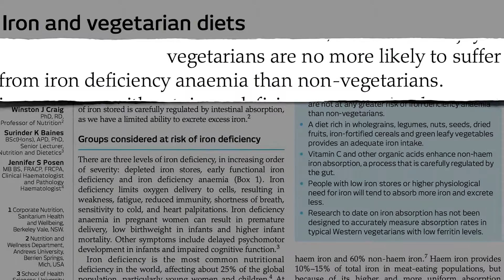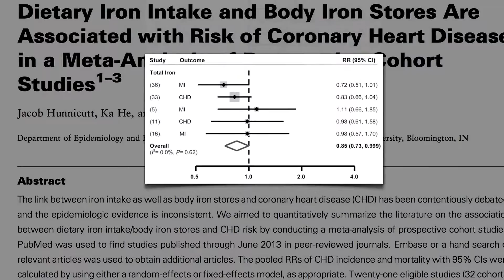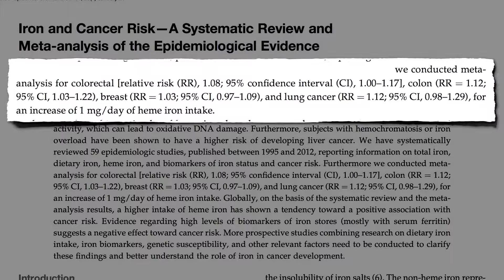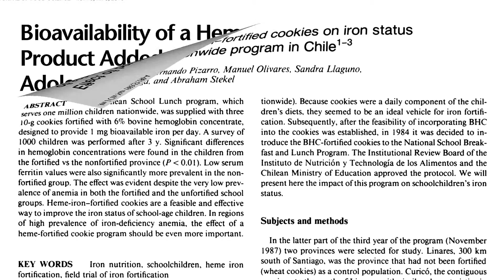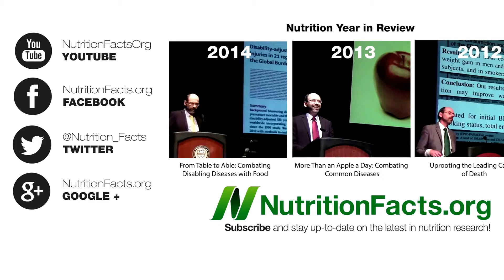The Safety of Heme vs. Nonheme Iron